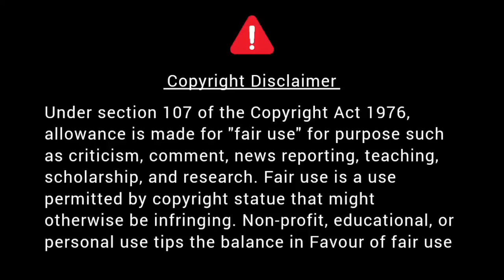குரு திருடனுக்கு கொடுத்த தண்டனை | இரவின் மடியில் தென்கச்சி கோ சுவாமிநாதன் கதைகள் - 53